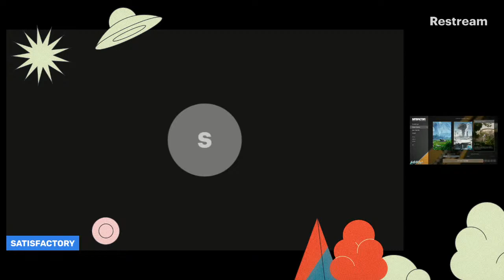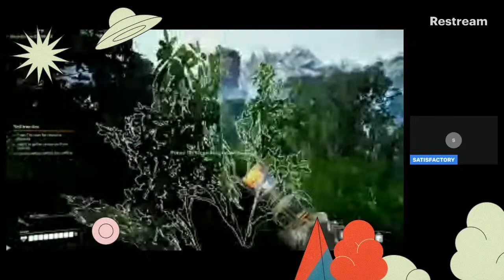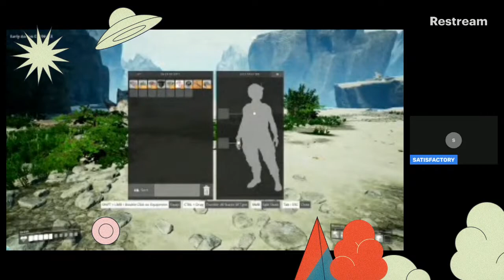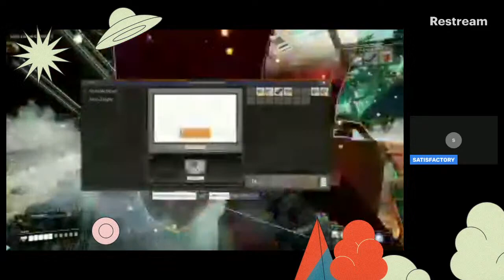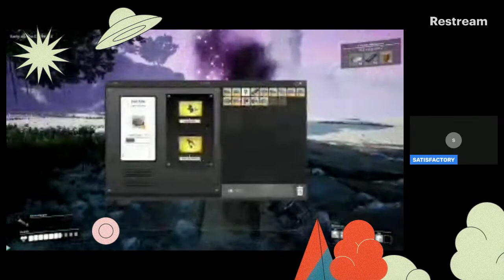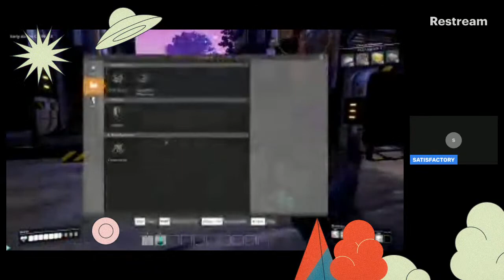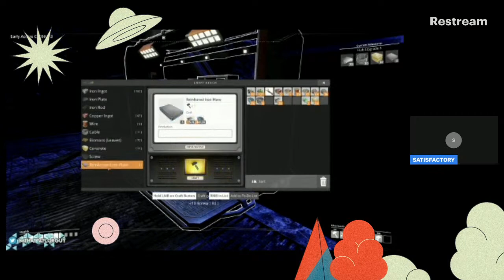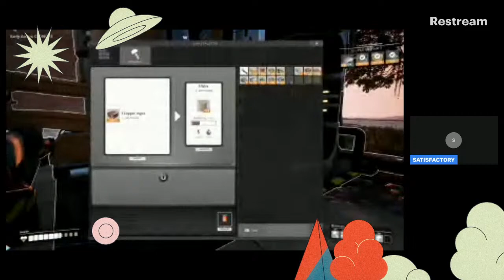The Battle Room with Mark Watson - "The Bamboozler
Experience country music radio podcaster Mark Watson as he bamboozles into the smartest topics and themes updated daily.